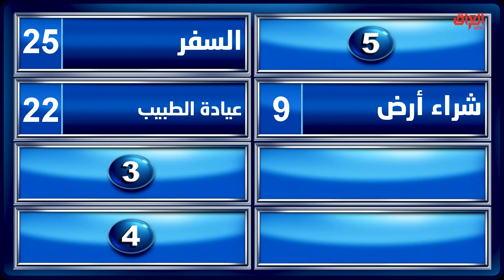المتسابقة ضيعت فريقها بإجابة كلش غلط على أسهل سؤال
عائلتي_تربح | المتسابقة ضيعت فريقها بإجابة كلش غلط على أسهل سؤال